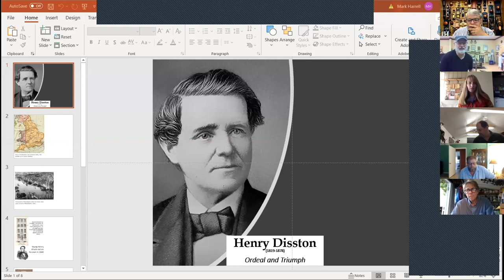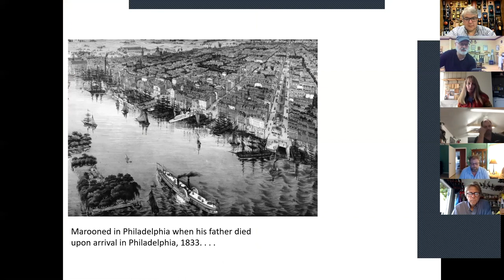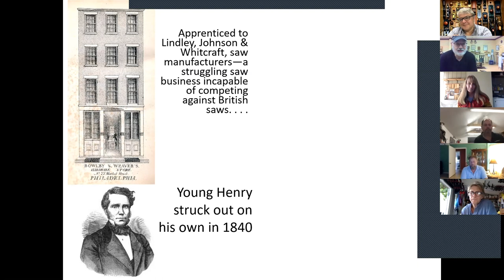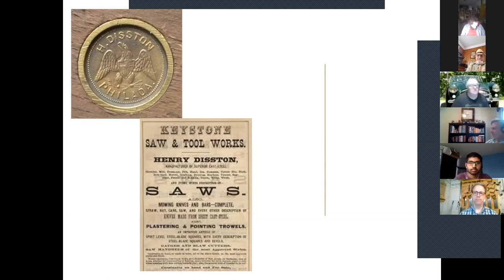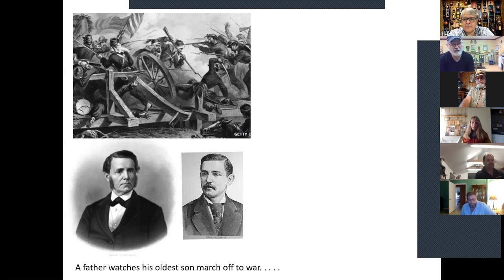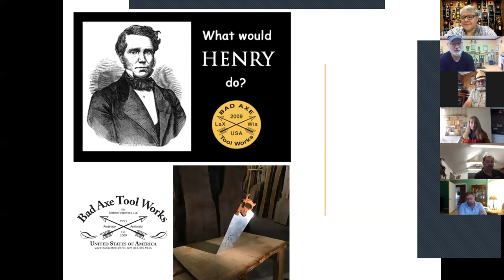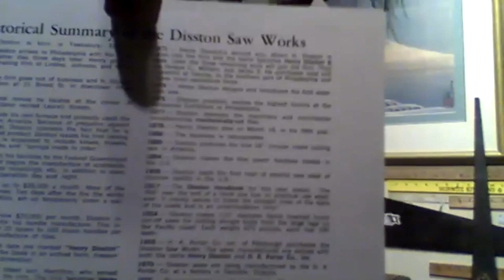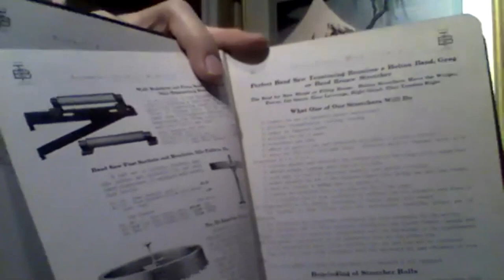Bench Talk 101 Mark Harrell talks the history of Henry Disston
Welcome to Bench.Talk.101. In this episode we hear from guest speaker Mark Harrell of Bad Axe Saws, who talks us through a brief history of the famous saw maker and entrepreneur Henry Disston.

Mark starts by reading an extract from his own work setting the scene about why and how Disston started making saws. We hear of the devasting fire that consumed no less than 4 factories and the tragic life events that Disston went through.

Mark is not only an excellent saw maker but a fantastic storyteller who has us all captivated and wanting to know more! I’m not sure what it is about saw makers but this episode just like Shane Skelton's episode is a longer than normal Bench.Talk.101at nearly 1 hour 28 minutes.

You can find out more about Bad Axe saws and ask Mark any further questions via his website